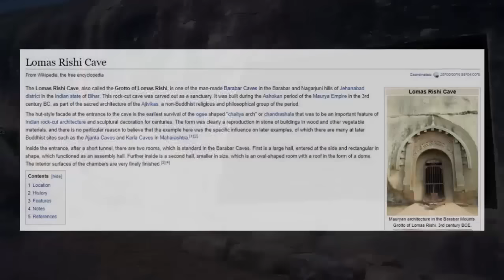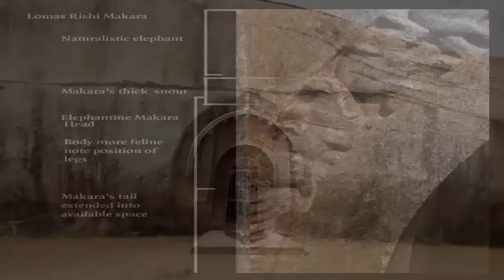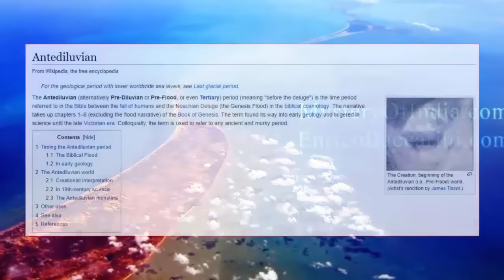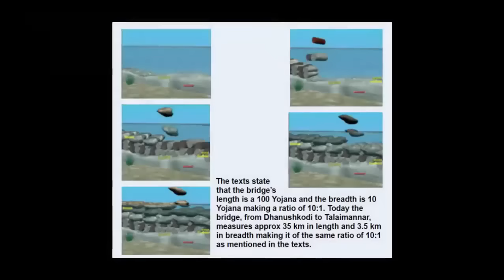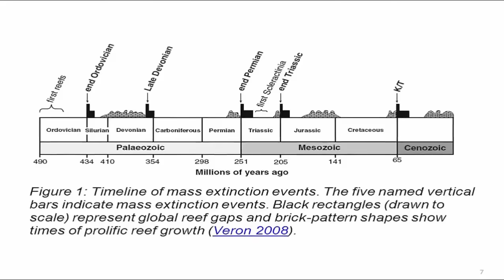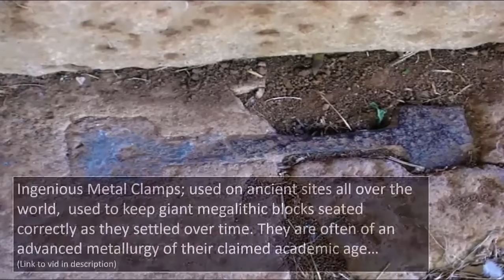Pre-Flood Laser-Cut Temple In India?